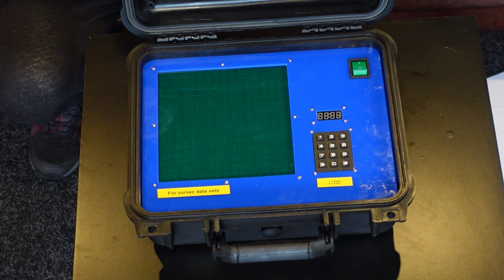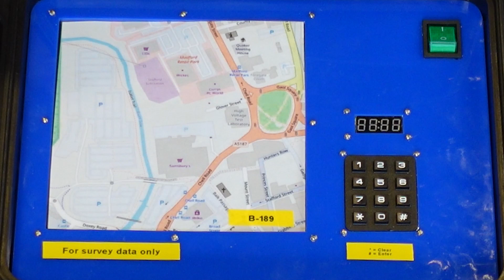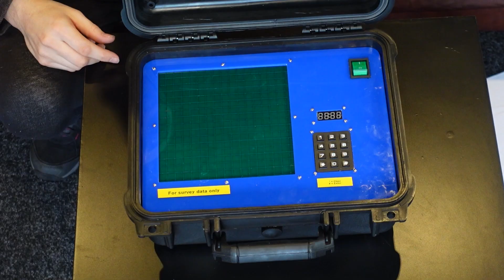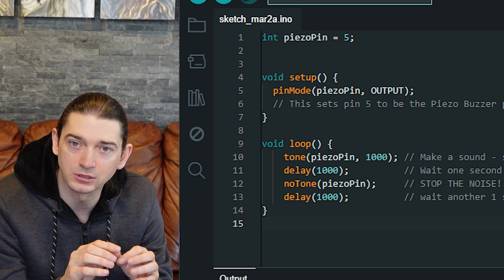Escape room puzzle making (1 of 3)- the survey map machine!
I made some escape room puzzles to entertain my friends on my birthday.
Three funky machines were made, and this is how I built the first one.

This where I got the background music!

And finally. The dreaded hashtags